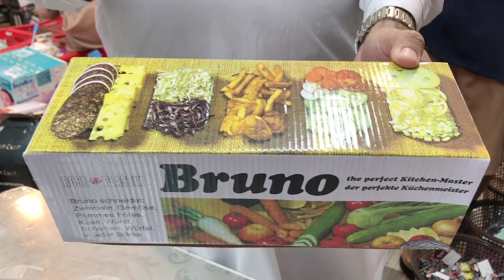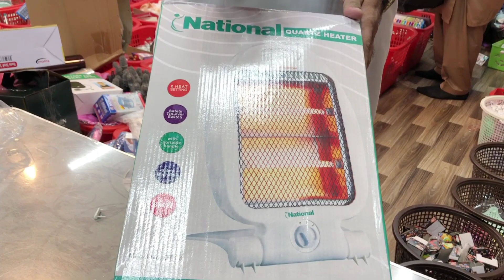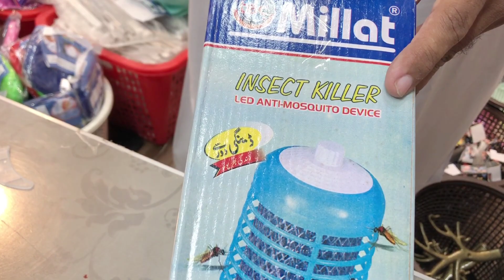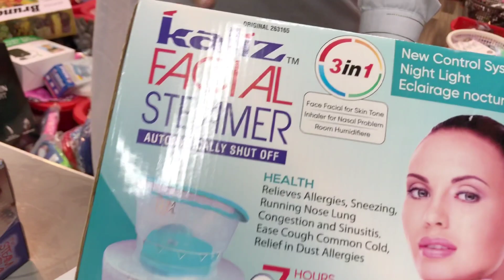Home Gadgets | Unique Gadgets | Smart Appliances for Home | Imran Attari | Part-1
In This Video We Explore Imran Attari Wholesale Gadgets Shop/Warehouse
There's lots of Variety Like Unique Kitchen Items, Smart Space Saving Gadgets, House Hold Items

Shop Address
Imran Attari Office-218 Floor-2 Feroz Poor Wala Center Near Dubai Islamic Bank Bolton Market Branch Near Lahori Sharbat Bolton Market Karachi, Pakistan.

Order Number :
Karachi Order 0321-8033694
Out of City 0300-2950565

Wholesale Shop Of Unique Gadgets | Smart Appliances for Home | Imran Attari | Home Gadgets

First Day Of School | DEBS School Visit | Taha Ka Addmission Hogaya DEBS School Mai | ZM Vlog

Arena Mai Mili Lash | Event At Arena | Arena Club Karachi | Arena Club | Fun With Friendz | ZM Vlog